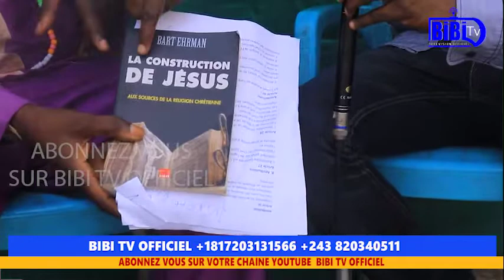MBUTA TSHIKEVA NGUZA AFINGI JÉSUS ,APOSOLI BIBLE,AFINGI BA PASTEUR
ABONNÉ VOUS SUR NOTRE CHAÎNE YOUTUBE BIBI TV OFFICIEL, AIMÉ NOS VIDÉOS EST PARTAGER

VOUS INFORMER C'EST NOTRE DEVOIR